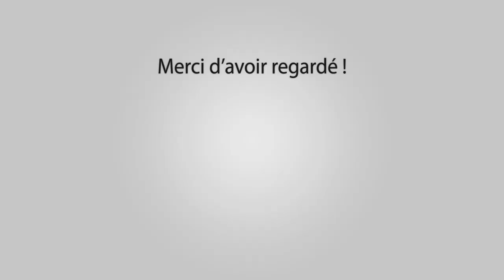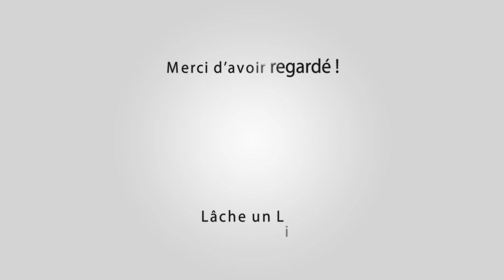REMOULINS Traversée du Gardon 22-07-2017 🐂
Manades Labourayre - Clastre - Martini

Pilote Drone : Nabil

Outro : YLLiBzify